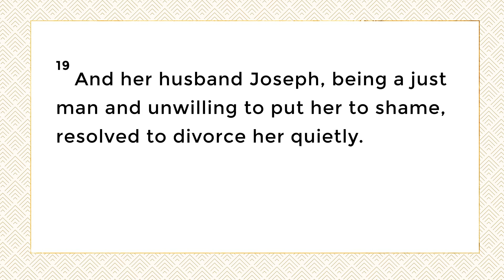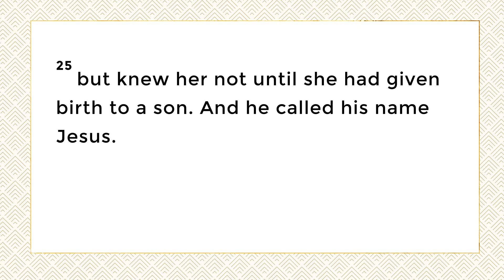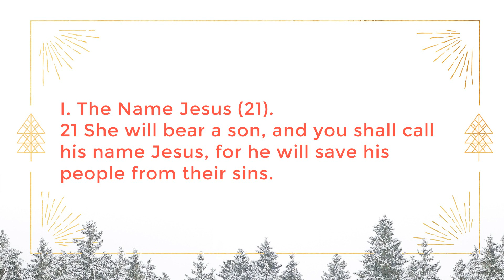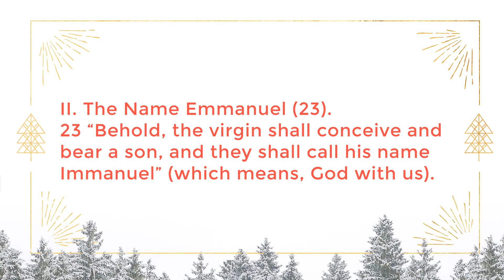Christmas Eve Candle Light Service Matthew 1:18-25 "The Covenant Salvation of Christmas"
Preacher: Brett Revlett